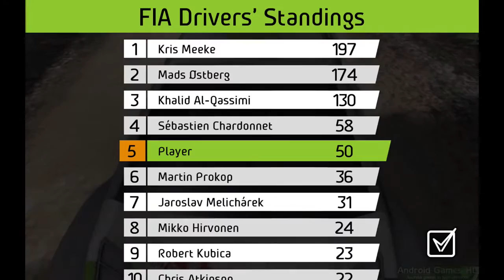WRC The Official Game Gameplay Nvidia Shield Tablet Android 1080p (Android Games HD)